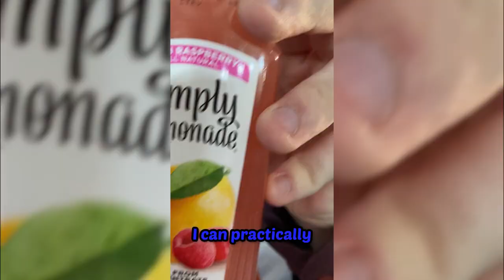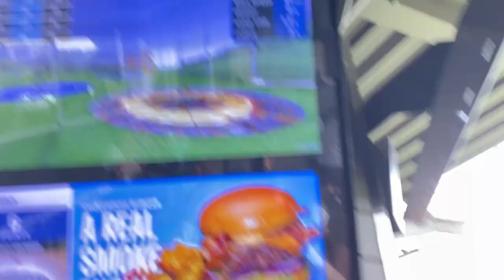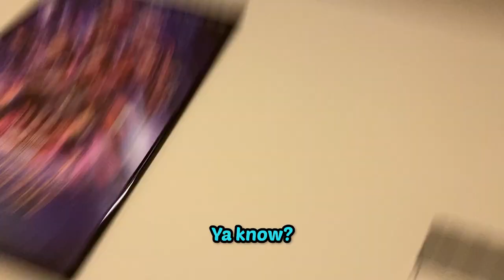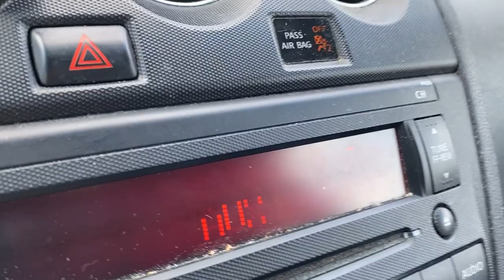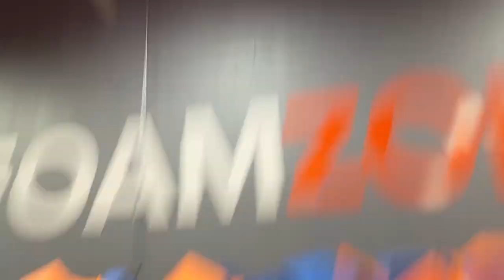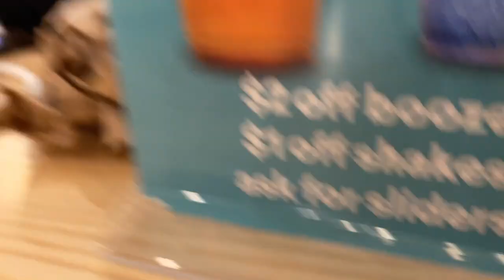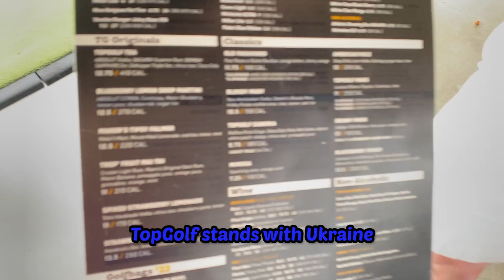The Tyler Vlog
One of the most fun experiences I'll ever have
Tyler (Orange)
Brady (Purple)
Val (Gray)
Tommy (Dark Blue)
Keegan (Yellow)

Intro: BAD HABITS - GOOBERS

Outro: Rx - Your Neighbors